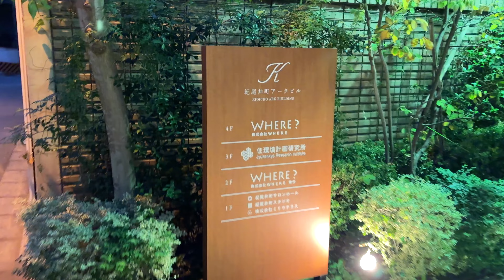無印良品 サイドテーブル昇降式┊︎ミニマリスト┊︎ジャックラッセルテリア多頭飼い┊︎第464話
無印良品 サイドテーブル昇降式

東京在住の音楽エンジニア水守隆が、犬2匹との生活、ミニマルな暮らし、興味のあるガジェットなどを紹介するVLOGです。
3日に1度4時半に新しい動画を公開しています、継続して視聴していただけると嬉しいです。

【飼っている犬】
■ネル (JRT) 12歳 ♀
■メイ (JRT×CHIHUAHUA  MIX) 10歳 ♀